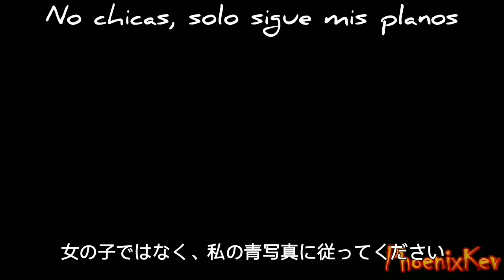Party At Ballora's Five Nights At Freddy's Japanese & Spanish Subtitles (Source: Phoenix Kev)